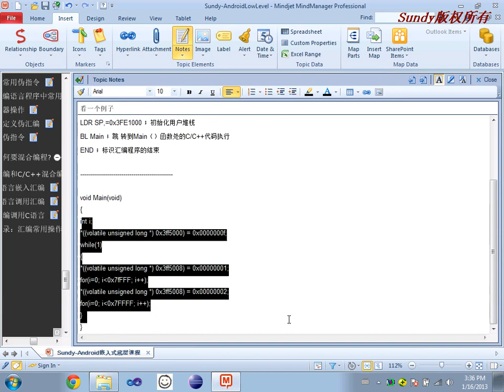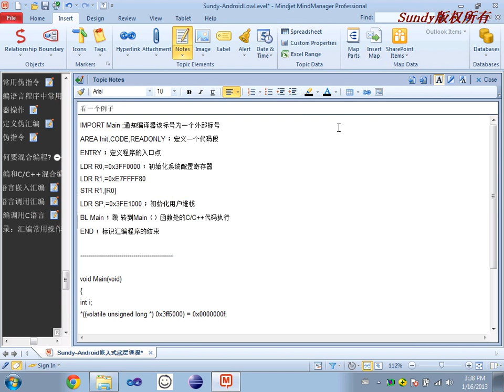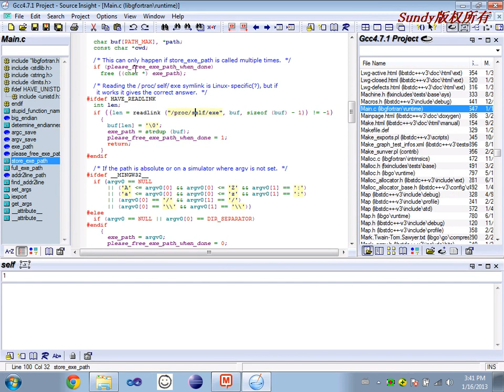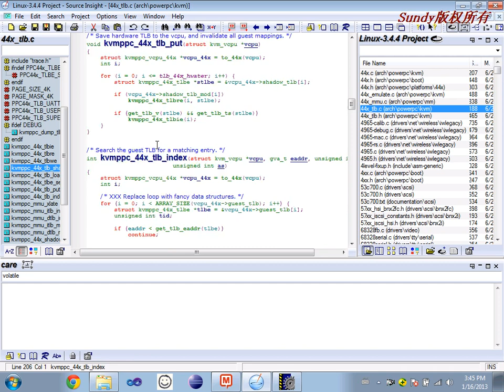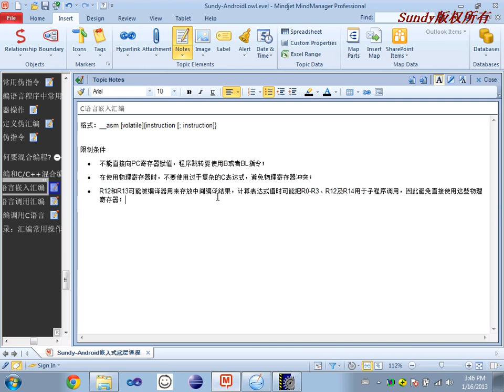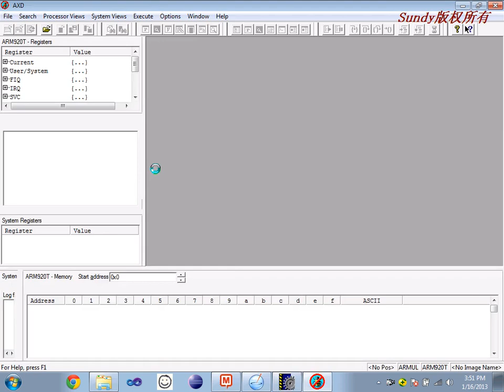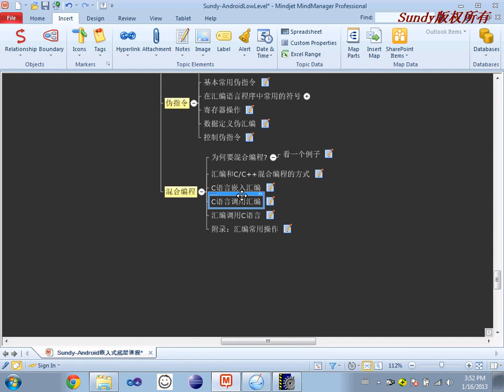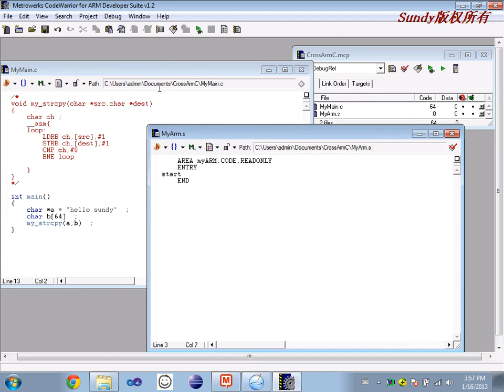29 混合编程1